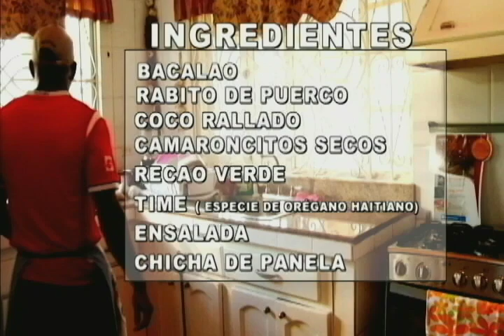Sabores de mi barrio - Colón Costa Arriba